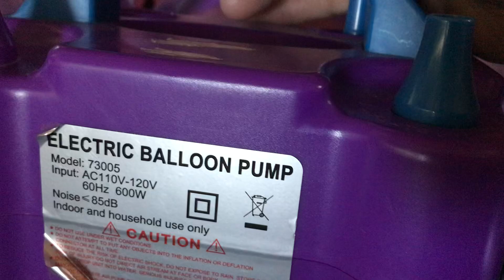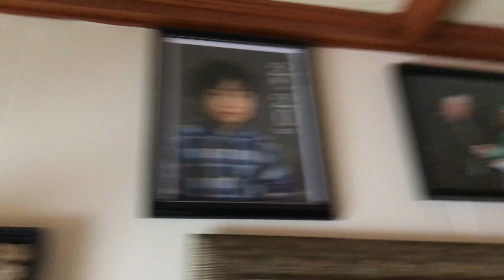Balloon preparation for our 3rd birthday of ASLEY.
Magpalobo muna nang magpalobo mamaya i form na to.